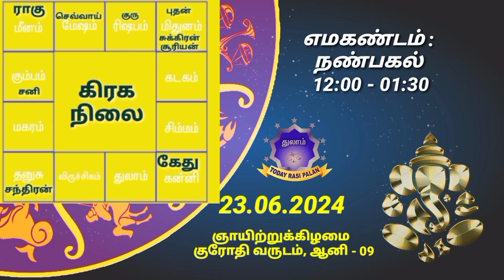23.06.2024 | Indraya Rasi Plan | THULAM | Today Rasi Palan |இன்றைய ராசிபலன் துலாம் Daily Rasi |Libra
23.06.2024 | Indraya Rasi Plan | THULAM | Today Rasi Palan | இன்றைய ராசிபலன் துலாம்| Daily Rasi Palan

இன்றைய 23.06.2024 ஞாயிற்றுக்கிழமை துலாம் ராசி தின பலன்களை இந்த வீடியோவில் காணலாம்.

Ashwini அஸ்வினி
Bharani பரணி
Krithika கிருத்திகை
Rohini ரோகிணி
Mrigashirsha மிருகசிரீஷம்
Aardhra / Arudra
திருவாதிரை
Punarvasu
புனர்பூசம்
Pushyami பூசம்
Ashlesha ஆயில்யம்
Magha/Makha
மகம்
Poorva Phalguni
பூரம்
Uthra phalguni உத்திரம்
Hastha ஹஸ்தம்
Chitra சித்திரை
Swaathi சுவாதி
Vishaakha விசாகம்
Anuraadha அனுஷம்
Jyeshta கேட்டை
Moola மூலம்
Shraavan திருவோணம்
Dhanishta அவிட்டம்
Shathabhisha சதயம்